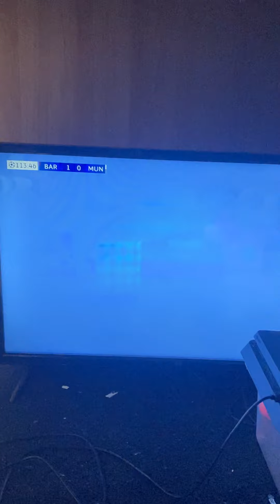Champions league final part 1(it is epic)